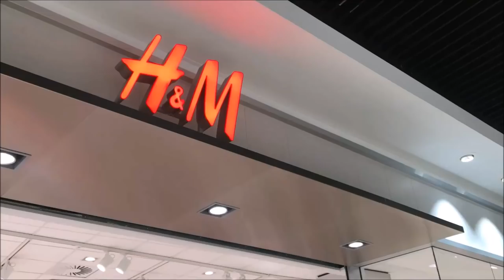VI STYLER HINANDEN ft. Abir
Yay! Så kom der en video ud med min mega gode veninde Abir, håber I kunne lide den.

Info om mig:
» Navn: Sille Søndergaard Severinsen
» Alder: 16 år
» Klasse: 10. klasse
» Fødselsdag: 1. september - 2002

Teknisk:
» Kamera: Canon EOS 18-55mm
» Vlogging kamera: Iphone 6s
» Redigerings program: movie-maker
» Stativ: star 61
» Lamper: soft box

ELSKER JER!

FARVEEEEEL! :))

- 937!!